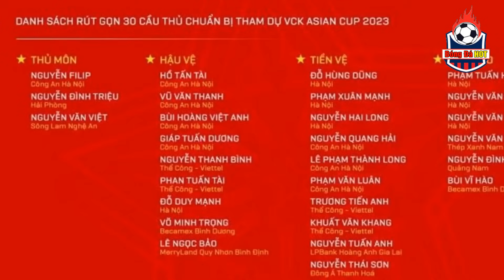Hé Lộ Đầy Bất Ngờ Với 4 Cái Tên Đang Phải Đối Mặt Với Nguy Cơ Bị Loại Trước Thềm Asian Cup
✅ Bóng Đá HOT - Kênh chuyên cập nhật thông tin về Đội tuyển Việt Nam tại các giải đấu trong nước, quốc tế: Giao Hữu, V.League, vòng loại World Cup, Sea Games, AFF Cup.
Đăng ký MIỄN PHÍ nhận video cập nhật tin mới nhất:
 👉 Bóng Đá HOT cập nhật liên tục tin mới nhất về BĐ Việt Nam !
► Nguồn tin:
► Kênh Bóng Đá HOT tuân thủ luật bản quyền và sử dụng hợp lý luật Fair-Use
► Kênh Bóng Đá HOT không sở hữu tất cả tư liệu được sử dụng trong Video này. Mọi vấn đề vi phạm chính sách, luật bản quyền hay nguyên tắc cộng đồng hoặc hợp tác kinh doanh xin liên hệ trực tiếp với Bóng Đá HOT qua email: . Cảm ơn sự thấu hiểu của bạn và chúng tôi mong được hợp tác để cùng nhau phát triển
© Bản quyền thuộc về Bóng Đá HOT